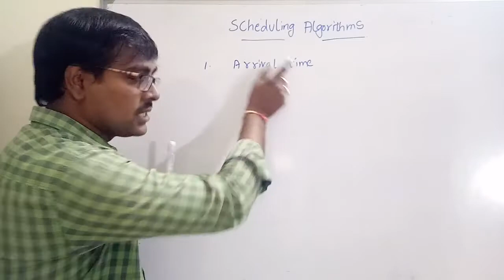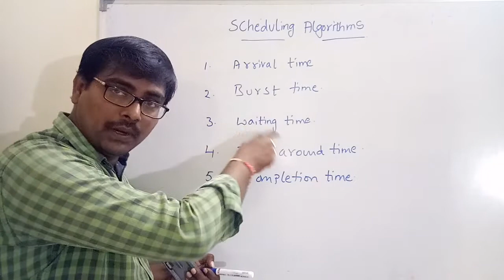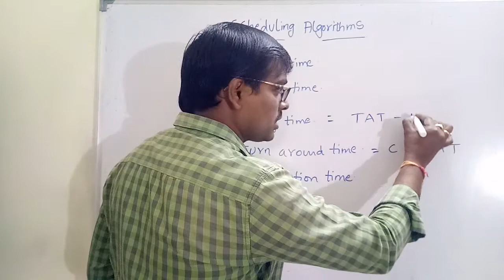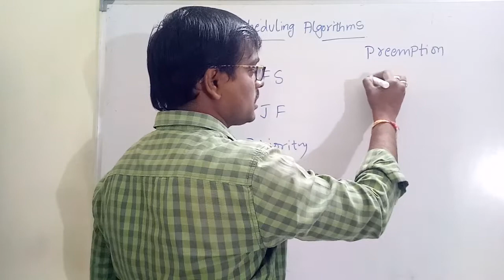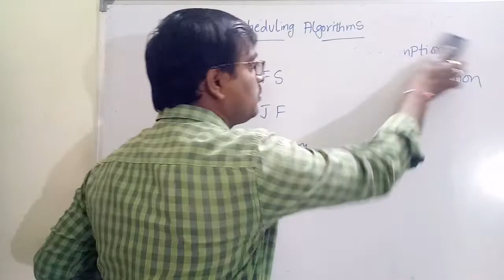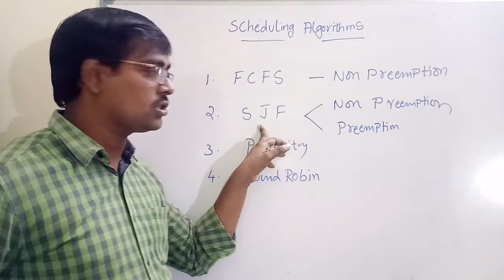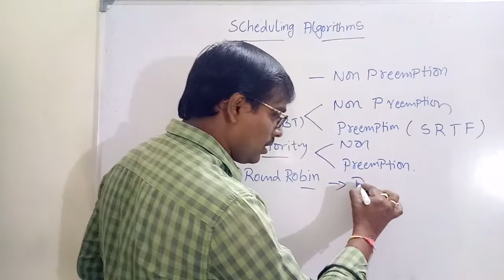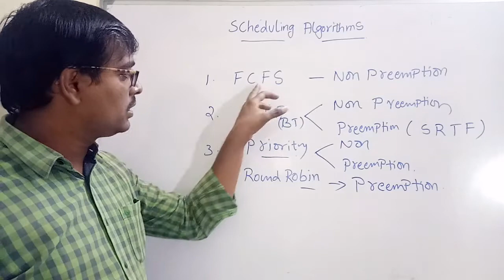CPU SCHEDULING ALGORITHMS || PROCESS || PARAMETERS || PREEMPTION vs NON PREEMPTION || TYPES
1. Arrival time 2. burst time 3.completion time 4. turn around time 5. waiting time
Preemption Vs Non preemption
Different types of scheduling algorithms

See Complete Playlists @tvnagarajutechnical9978

Compiler Design

C - Programming